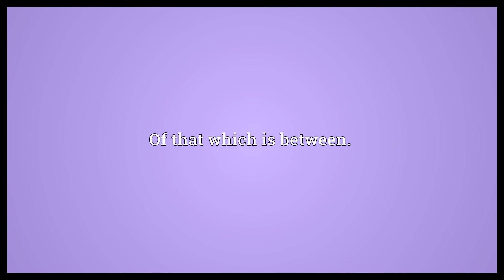In between Meaning